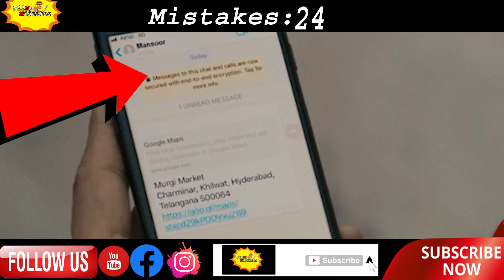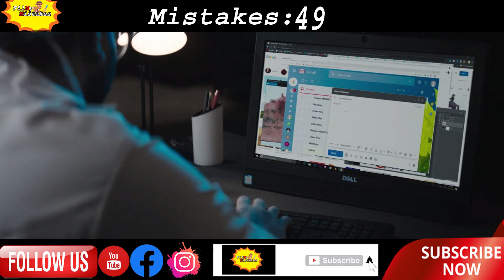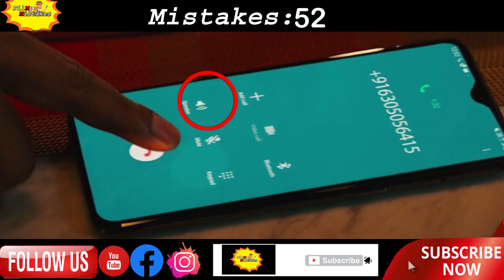(54 Mistakes)in"V"Movie Nani 25th Movie||Plenty Mistakes Telugu Movie"V" Nani 25th Movie Full Movie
V is a 2020 Indian Telugu-language action thriller film written and directed by Mohana Krishna Indraganti, produced by Dil Raju under the banner of Sri Venkateswara Creations. The film stars Nani, Sudheer Babu, Nivetha Thomas and Aditi Rao Hydari along with Vennela Kishore and Tanikella Bharani in supporting roles. Wikipedia
Initial release: September 5, 2020
Director: Mohana Krishna Indraganti
Budget: 250 million INR
Music composed by: Amit Trivedi, S. Thaman
Naveen Babu Ghanta, known professionally as Nani, is an Indian film actor, producer, and television presenter primarily known for his work in Telugu cinema and a few Tamil films. Nani made his film debut with the 2008 romantic comedy Ashta Chamma and went on to star in many commercially successful films. Wikipedia
Born: February 24, 1984 (age 36 years), Hyderabad, India
Full name: Naveen Babu Ghanta
Height: 1.68 m
Spouse: Anjana Yelavarthy (m. 2012)